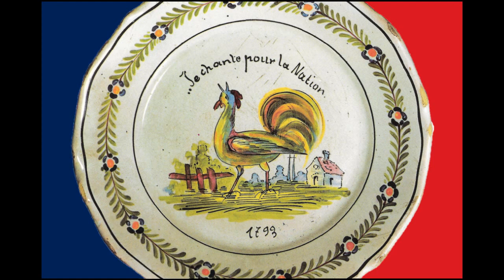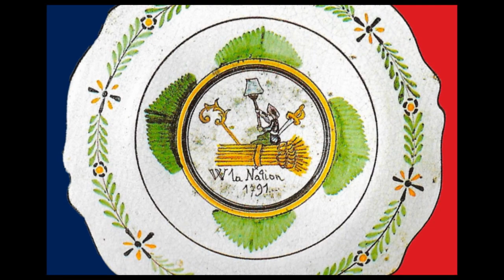Etienne-Nicolas MEHUL (1763-1817) Chant du Départ - Choeurs de l'Armée rouge - Alexandrov 1964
Paroles de Marie-Joseph CHENIER
Choeurs de l'Armée rouge
Conductor Boris Alexandrov
Editor Musidisc 1964

La victoire en chantant
Nous ouvre la barrière
La liberté guide nos pas
Et du Nord au Midi
La trompette guerrière
A sonné l'heure des combats
Tremblez ennemis de la France,
Rois ivres de sang et d'orgueil!
Le peuple souverain s'avance,
Tyrans, descendez au cercueil.
La République nous appelle,
Sachons vaincre ou sachons périr!
Un Français doit vivre pour elle,
Pour elle un Français doit mourir...

Victory by singing
Opens the gate
Freedom guides our steps
And from the North to the South
The warlike trumpet
The time for fighting has come
Tremble enemies of France,
Kings drunk with blood and pride!
The sovereign people come forward,
Tyrants, go down to the coffin.
The Republic calls us,
Know how to defeat or perish!
A Frenchman must live for her,
For her a Frenchman must die.